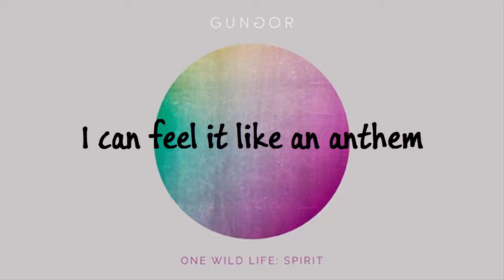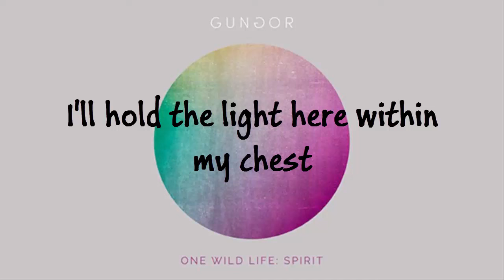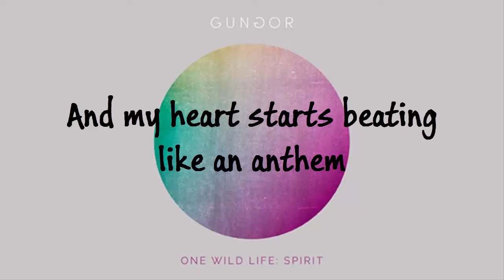Gungor - Anthem (Lyrics)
This song 'Anthem' by Gungor is from their album 'One Wild Life : Spirit'. To Christ alone be all the glory.
Here is the lyrics for the song:

"Anthem"

I feel, wait in the silence
The promise of sound
I hear, the pulse and the chaos
The gravity of ground

And my heart starts beating like an anthem
Starts beating like an anthem
I can feel it like an anthem
Run, spirit, run

I feel, the rush of the river
The breath in the wind

Run, spirit, run

Run, spirit, run

In the face of war
In the face of death
I will hold the light here within my chest
Will you stand with me
Will you choose to see

Good within the bad
Love within the greed
The divine in you, the divine in me
Maybe we could find some peace
Run, spirit, run

Run, spirit, run

Hallelujah like an anthem
Run, spirit, run